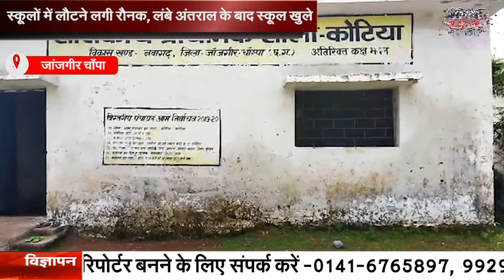खबर 2 पहर || VMR BHARAT TV || 3 AUG 2021